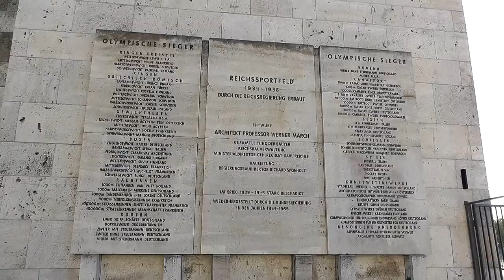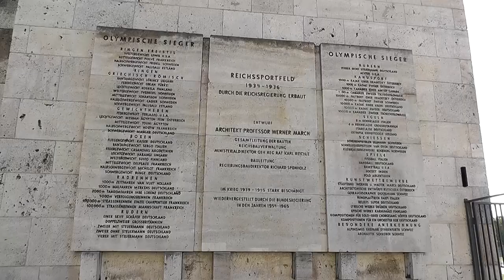Kısa Bir Almanya Filmi - Welche Sportart magst Du am liebsten? - Deutsche Kurzfilme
Almanca öğreniyorum diyen herkese merhaba. Almanca öğrenmeyi kolaylaştıracak yeni bir kısa filmi sizlere sunuyoruz. Almanca film içindeki kısa cümleleri dinleyerek ve bol bol tekrar ederek yeni kelimeler öğrenebilir, telaffuzunuzu geliştirebilirsiniz. Bu filmimizde sizlerle birlikte Almanya''nın başkenti olan Berlin'de olimpiyat stadında güzel bir gün geçiriyoruz.  Yeni bir yer keşfederken ve eğlenirken Almanca yeni kelimeler, cümleler, kalıplar öğreniyoruz.